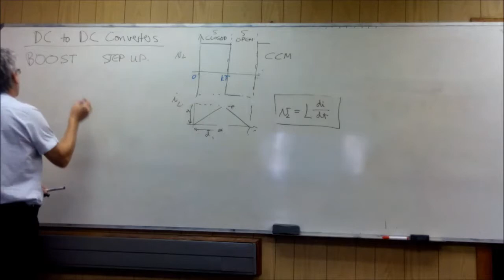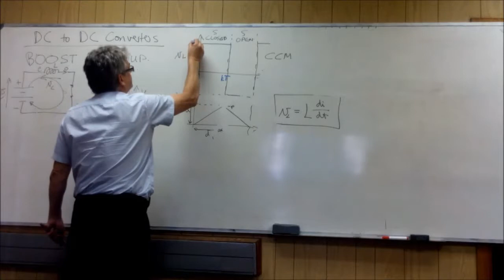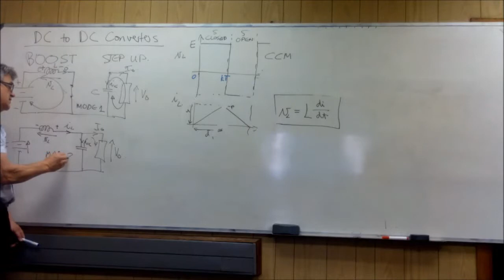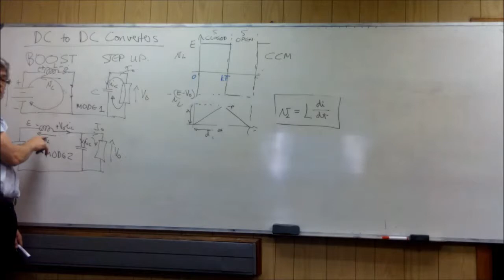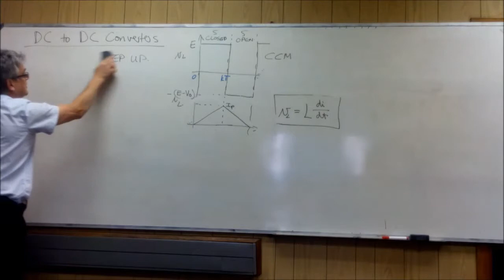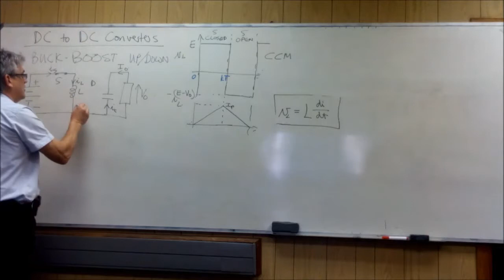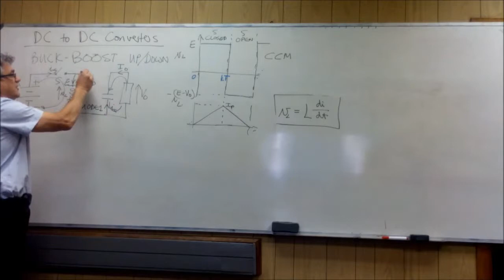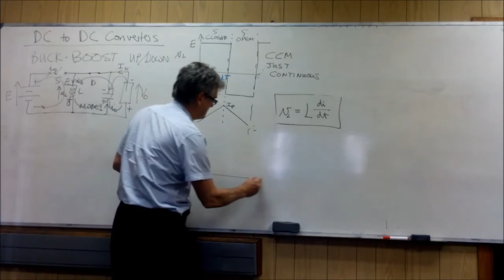Boost & Buck Boost Regulators